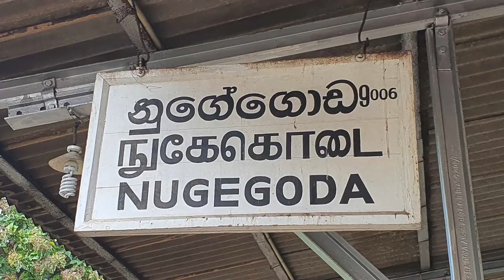Nugegoda Railway Station - video 3